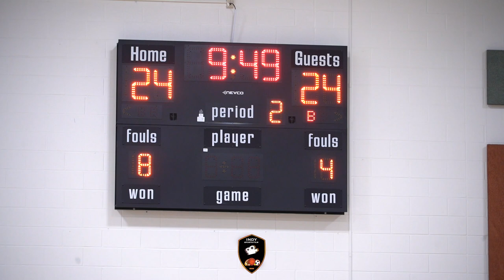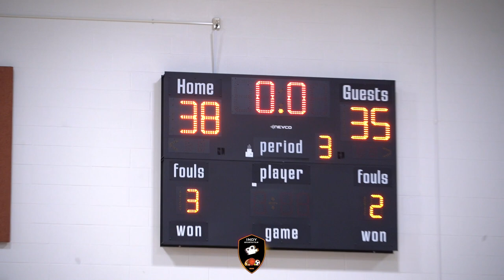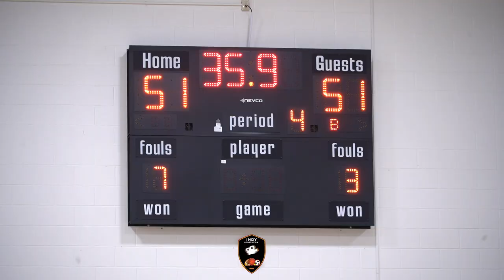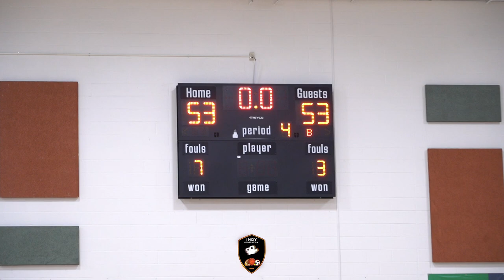BUZZER BEATER!! Hamilton Southeastern Jr High vs Fishers Jr High 7th grade! Comes down to the wire!!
Filmed by: Morgan Ivey